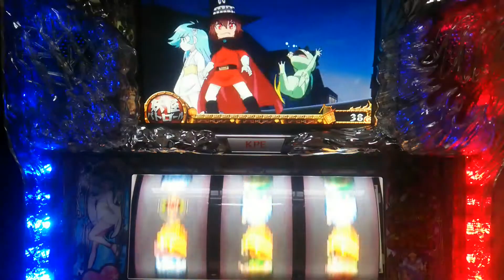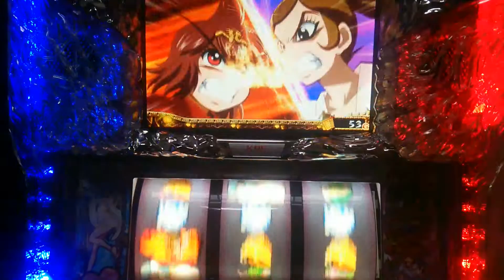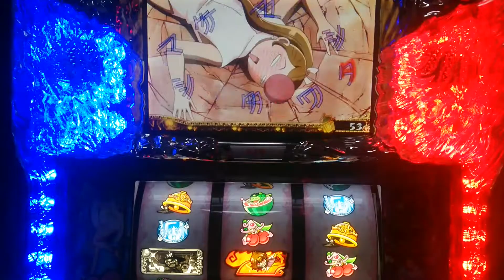パチスロdororonえん魔くん メーラめら 演出2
パトロール～次回予告